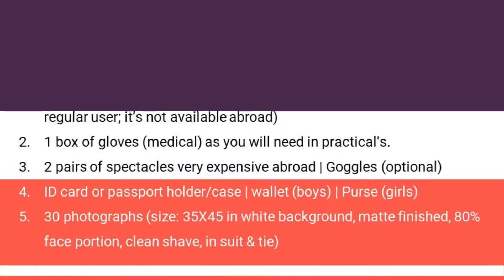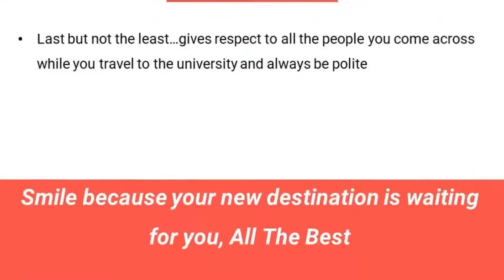List of Things to Carry While Going For MBBSAbroad | Easy Admissions Study Abroad | MBBS ABROAD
Your Career Path Begins Here……